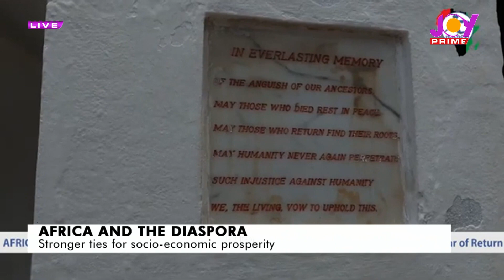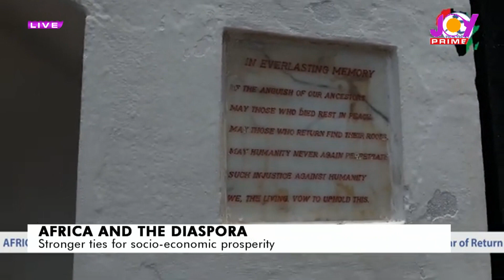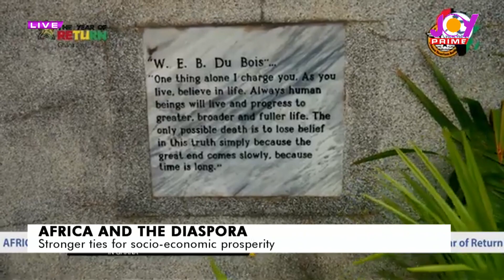Africa and the diaspora: Stronger ties for socio-economic prosperity